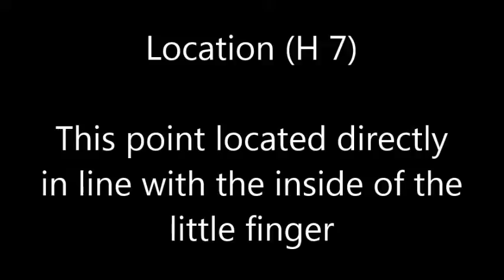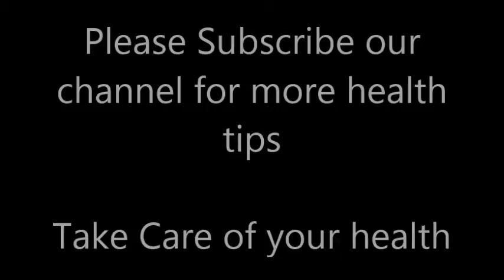Acupressure Point for Breast Pain | ब्रेस्ट दर्द |மார்பக வலி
Acupressure Point for Breast Pain